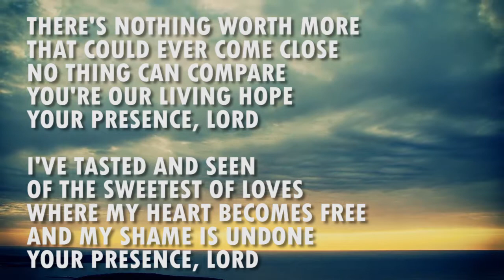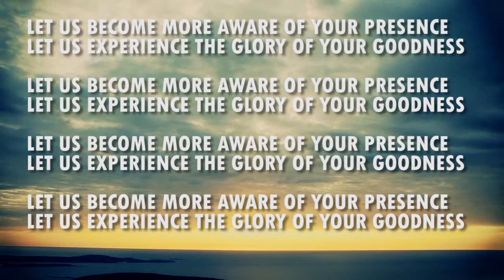Holy Spirit | CONTRALTO (ALTO): Francesca Battistelli (Lyric Video)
THERE'S NOTHING WORTH MORE
THAT COULD EVER COME CLOSE
NO THING CAN COMPARE
YOU'RE OUR LIVING HOPE

OF THE SWEETEST OF LOVES
WHERE MY HEART BECOMES FREE
AND MY SHAME IS UNDONE

COME FLOOD THIS PLACE AND FILL THE ATMOSPHERE
YOUR GLORY, GOD, IS WHAT OUR HEARTS LONG FOR
TO BE OVERCOME BY YOUR PRESENCE, LORD

LET US BECOME MORE AWARE OF YOUR PRESENCE
LET US EXPERIENCE THE GLORY OF YOUR GOODNESS